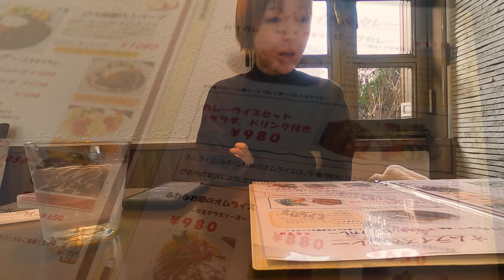【大食い/モッパン】レトロ喫茶で堪能☕️昔ながらの味🍤【えりちび🐿️もぐもぐ】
やっぱり京都に帰ってきたらママとここへ
こなくちゃ！って言うお店の一つ🍳
昔ながらの喫茶店で店内の雰囲気も
お庭も少し見えてむちゃくちゃいい感じ🤭🤍
そして、なにより！雰囲気もあるけど、
なによりも美味しい！！！
エビフライは衣がうすくてさっくさく🤤🩷
オムライスは昔ながらの定番って感じ🥚
ビジュアル美しすぎん？
そして、私のイチオシは！ロペ特製ハンバーグ！！
このドーム型のハンバーグに卵があるのが
最高にたまらん🤤🩷🩷🩷🩷
日替わりランチはすぐなくなっちゃうねんけど
むちゃくちゃお得やしおすすめ❤️‍🔥❤️‍🔥